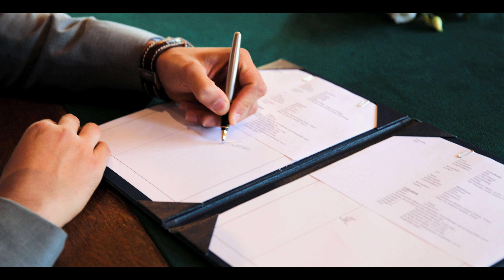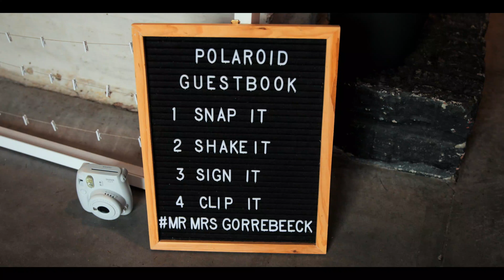Beautiful weddings // Stéphanie and Jelle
I've only filmed weddings where the couples are full of joy and happiness. Stéphanie and Jelle weren't any different! So glad that I was part of their special day.